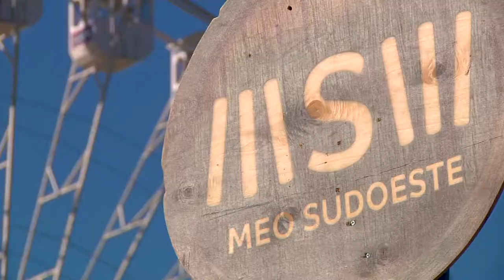MEOSW2017 EP01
Apresentação: Rita Camarneiro
Imagem: Pedro Carinhas
Motion Graphics: SIC
Edit vídeo: André Costa
Produção e Guião: Pedro Miguel Paiva
Reportér: Tânia Gaspar

Gravado no Festival MEO Sudoeste, Zambujeira do Mar entre 2 e 5 de Agosto de 2017